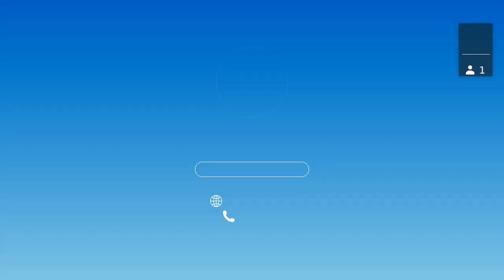Intro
Sprint 58 Demo Session Intro